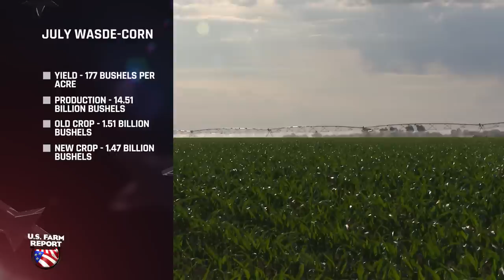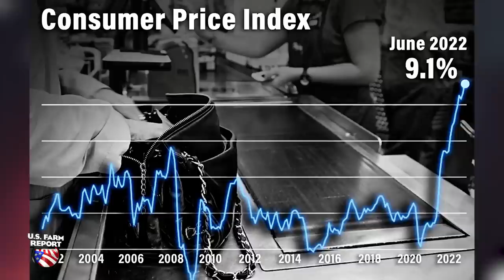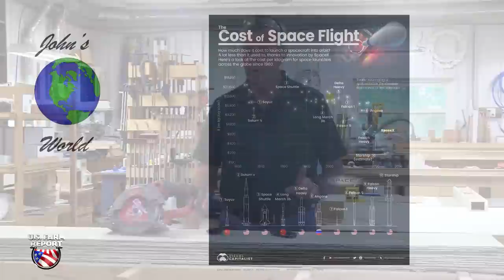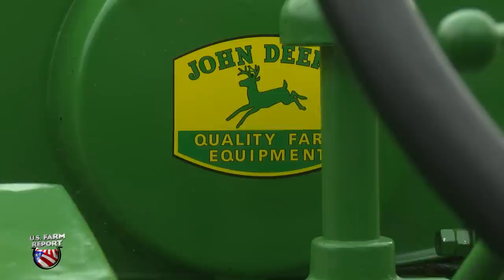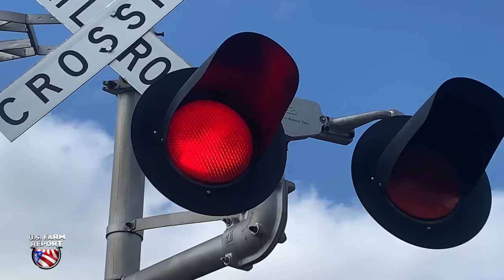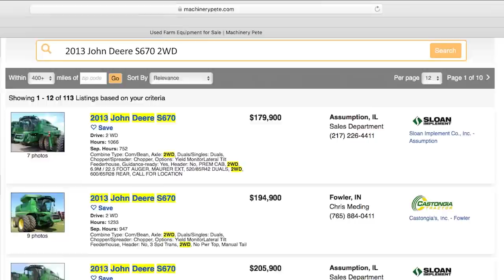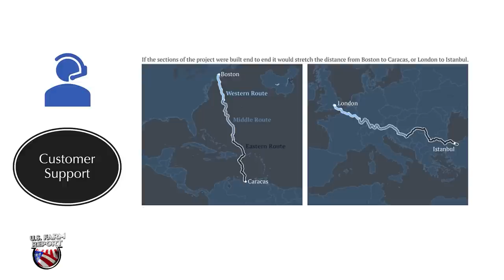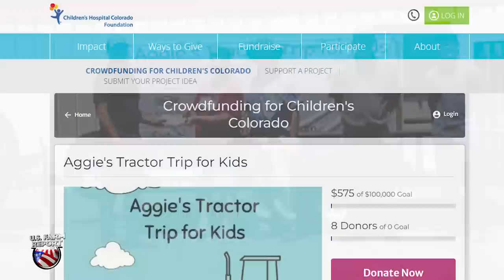U.S. Farm Report 07/16/22